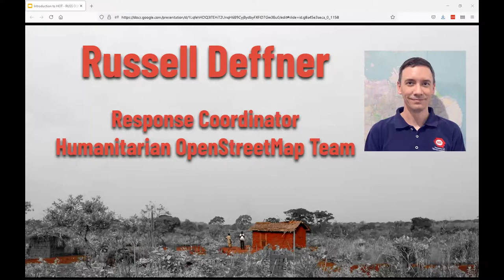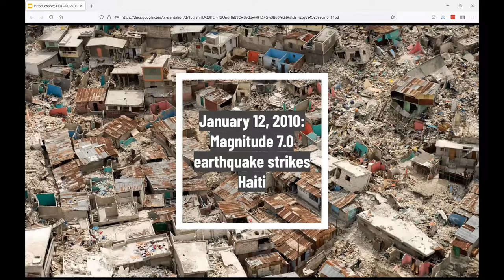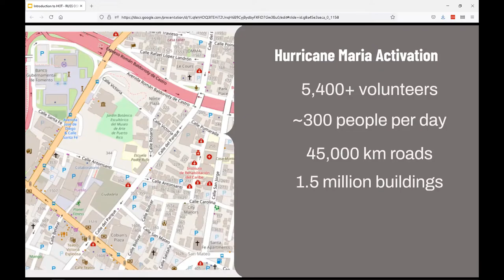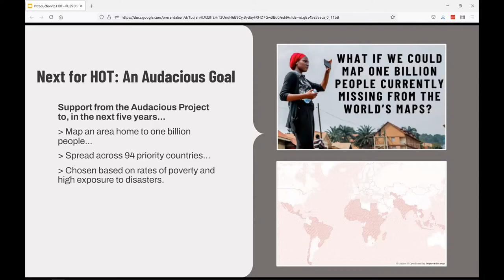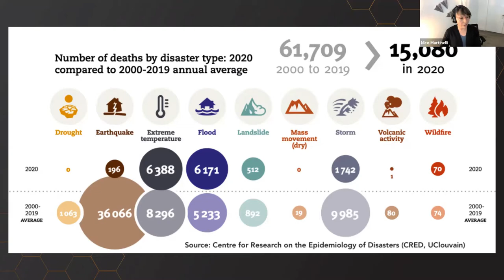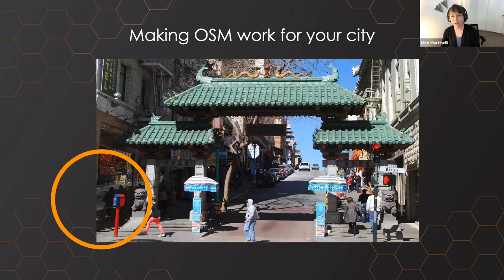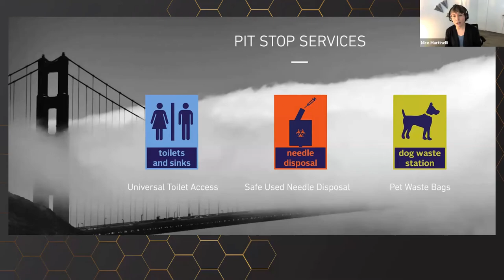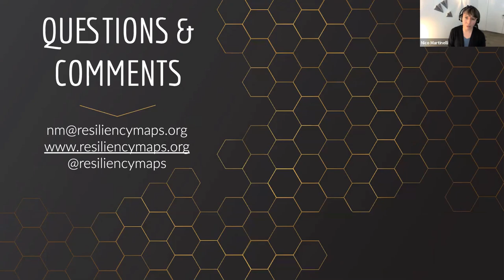OpenStreetMap US Mappy Hour ~ Disaster Response & Resiliency ~ June 2021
This OpenStreetMap US Virtual Mappy Hour features guest speakers Nicole Martinelli (Resiliency Maps) & Russell Deffner (Humanitarian OpenStreetMap Team) talk about mapping for disaster response & resiliency in OpenStreetMap.

Cover image: NOAA / NESDIS Center for Satellite Applications and Research, Public domain, via Wikimedia Commons